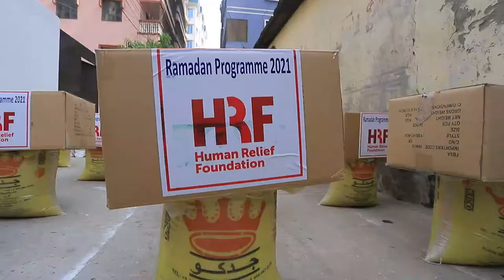Ramadan Food Support to the Vulnerable Family 2021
Funded by ; Human Relief Foundation-HRF
Implemented by ; Integrated Development Forum-IDF and GUSS